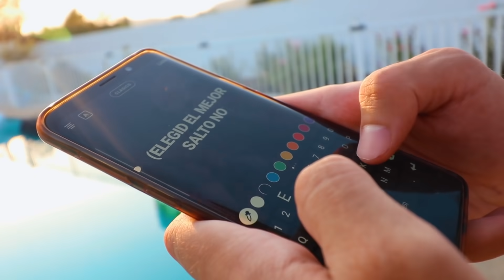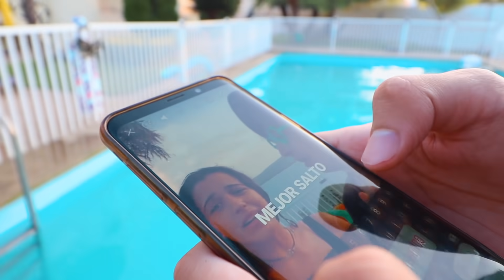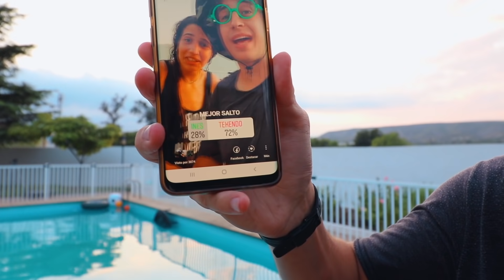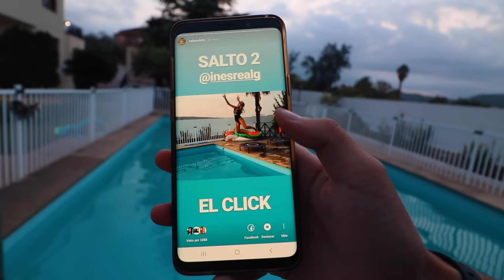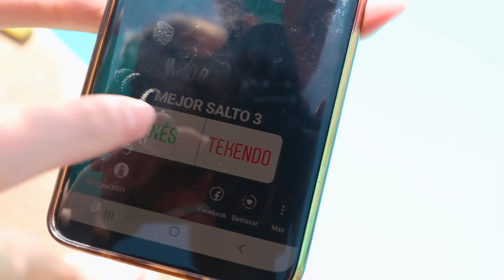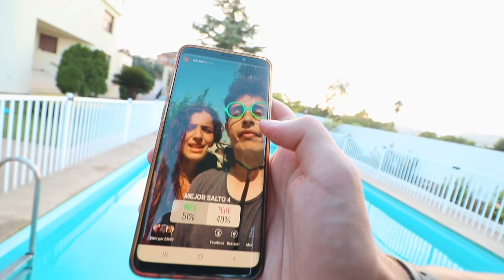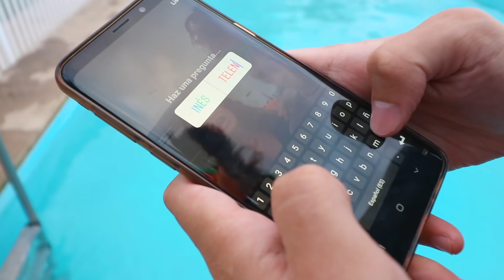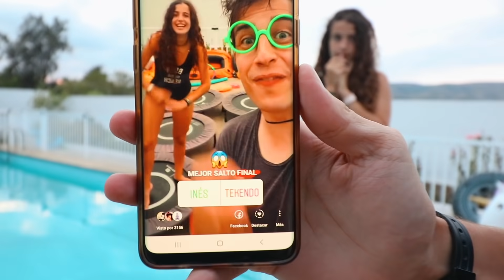COMPETICIÓN de SALTOS con HERMANA PEQUEÑA pero SEGUIDORES DECIDEN!! (HERMANOS SALTANDO a la PISCINA)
COMPETICIÓN de SALTOS con HERMANA PEQUEÑA pero SEGUIDORES DECIDEN!! (HERMANOS SALTANDO a la PISCINA) COMPETICIÓN de SALTOS al AGUA!! Hoy os traigo un vídeo muy divertido en el que me enfrento a mi hermana pequeña y vosotros decidís!! Espero que os guste :)! Muchas gracias a todos los que participasteis en el LacasitosChallenge muy pronto tendremos más sorpresas!!

MI NUEVO LIBRO

MUSICAL.LY: tekendo